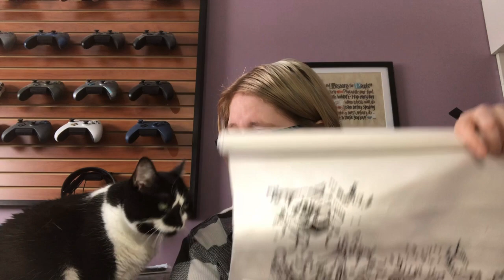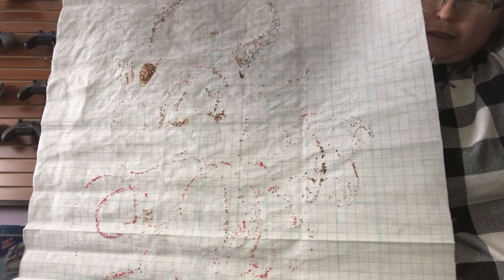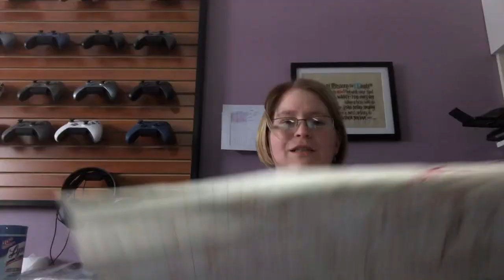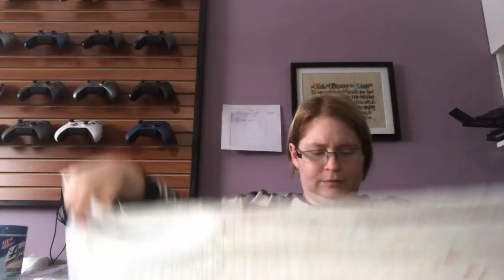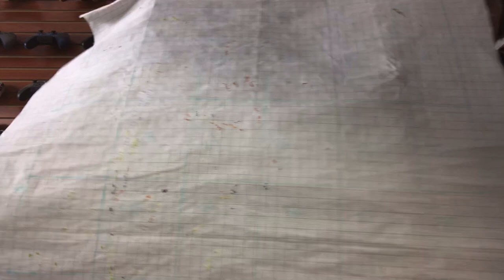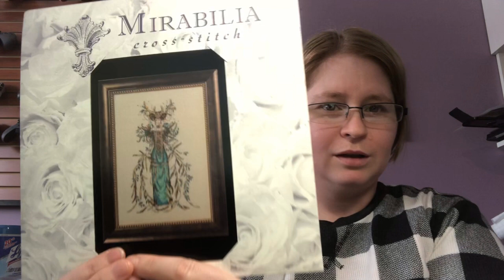Flosstube 20 - WIPS and plan updates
Feel free to follow or add me

My Xbox Live gamertag is samarin6

My battle.net friend code is Deralyn # 1711

Groups

Barbara L Creations – FOTM

QS Museum Shelf Dinosaurs
Ninja Dragonlings
Lil Dragonz Fire
Amazing Animal Kingdom

Santa's House – Tiny Modernist

MAP – Mysterious Adventure Project – Ink Circles